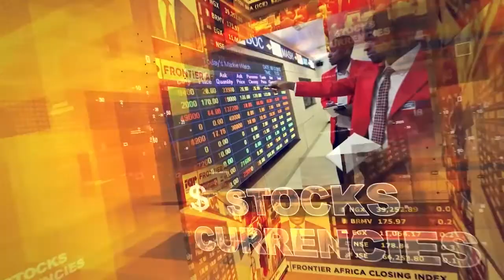FRONTIER OPENING BELL - JUNE 27, 2022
Casablanca Airport gets 5th Global Award for Most Improved Airport as Tanzania introduces new weekdays coffee auction to get farmers paid more quickly. Nigeria's junior oil minister says country will meet OPEC+ quota by August as SoCGen CEO eyes Africa expansion as Sygnia CEO says no great long-term value for investors with JSE equities. There's a lot more in today's package of your Frontier Opening Bell with Boason Omofaye.